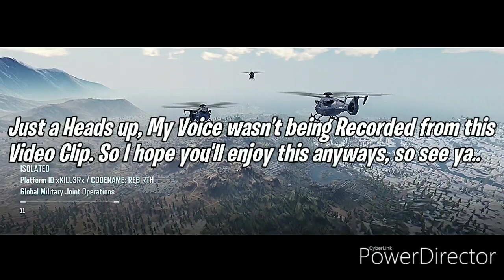The WORST Teammate in Battle Royale.. | Call of Duty: Mobile